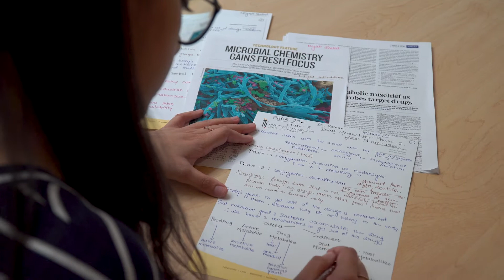My UMSOP Story: Niyati Shelat, MS in PSC student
Learn more about Niyati Shelat, MS in PSC Student, journey in this MyUMSOPStory.